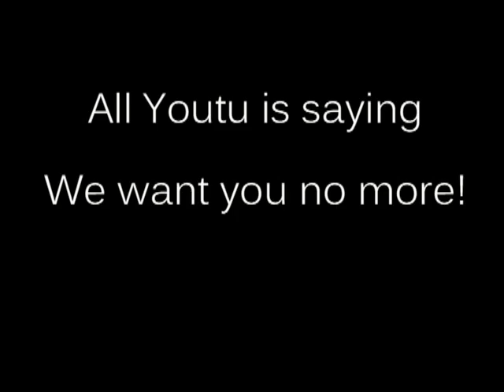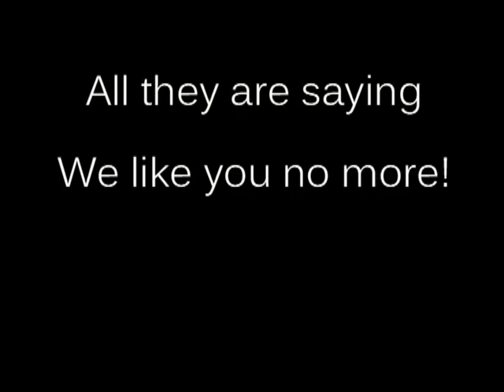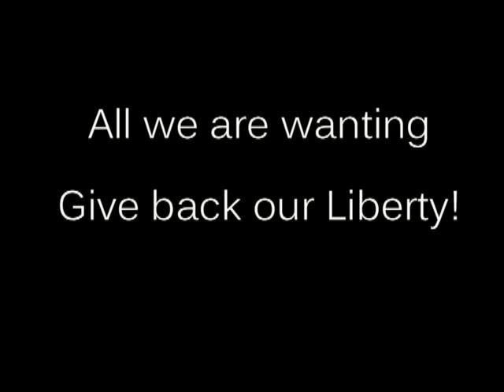Protestsong against the new YouTube layout - Alain Proviste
We made this protestsong against the new layout from YouTube.
The song is based on the song GIVE PEACE A CHANCE from John Lennon and Paul McCartney.
We played the song with a keyboard Roland E20 and a Roland module BK-7m.
You can find below some other great Protest video's against the new YT layout!